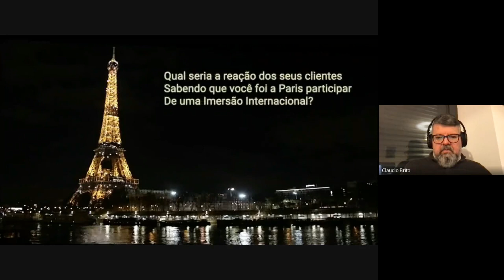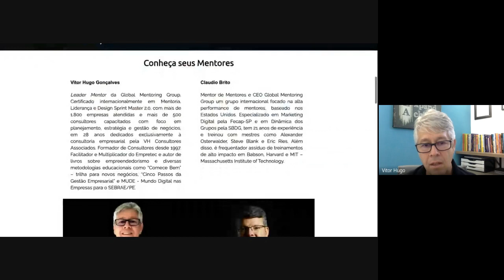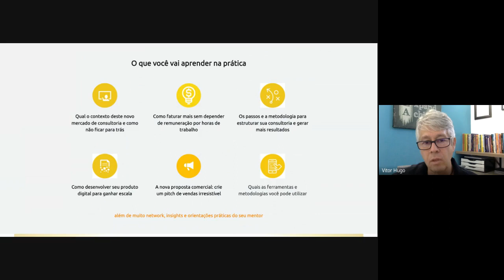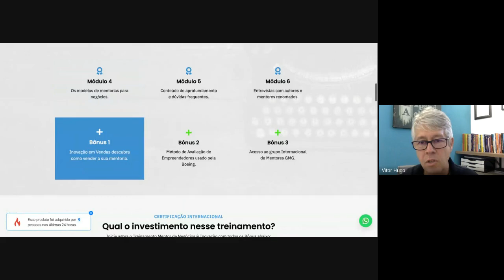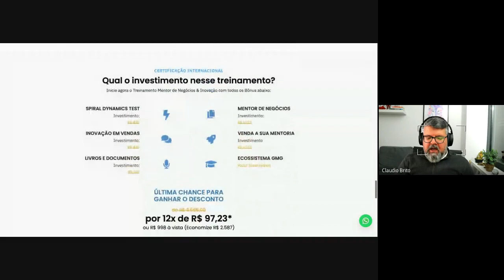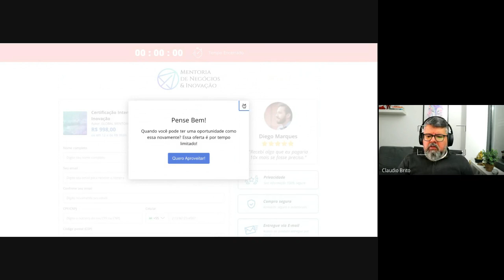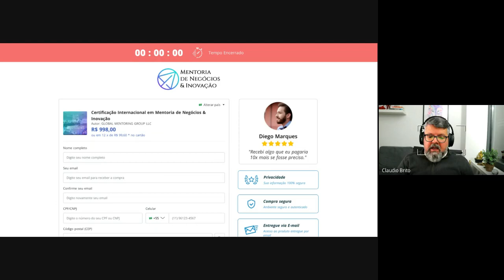Masterclass Consultor Extraordinário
Você tem interesse em abrir uma nova possibilidade de receita através da consultoria? Na Masterclass: Consultor Extraordinário debato com o Vitor Hugo, Mentor Global com 27 anos de experiência na área e mais de 1800 empresas atendidas sobre como você pode trazer essa área para a sua esteira de produto, confira.